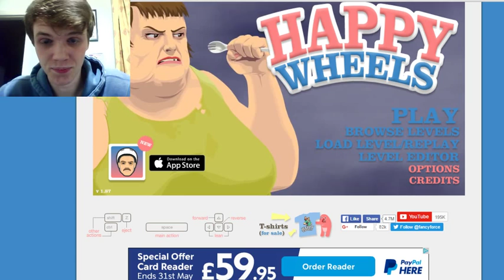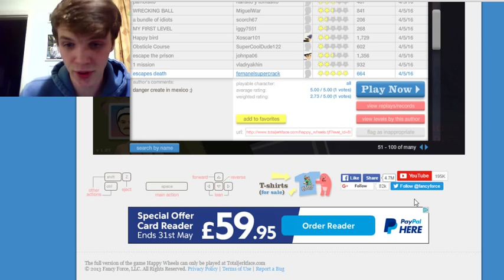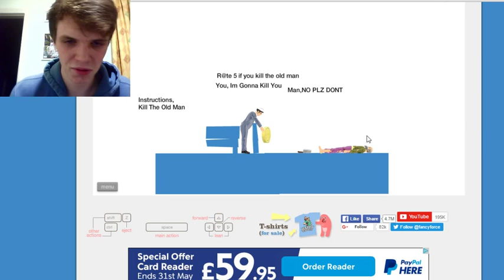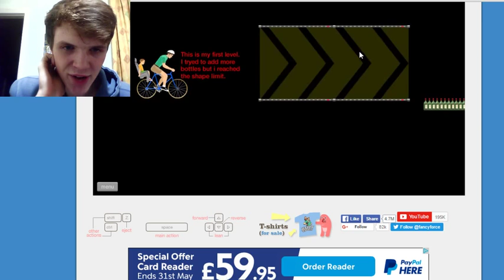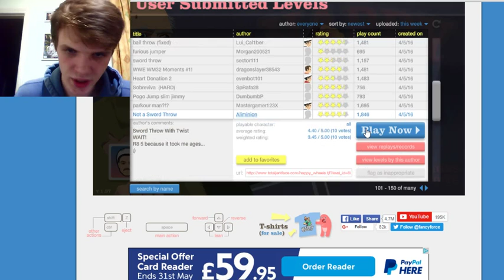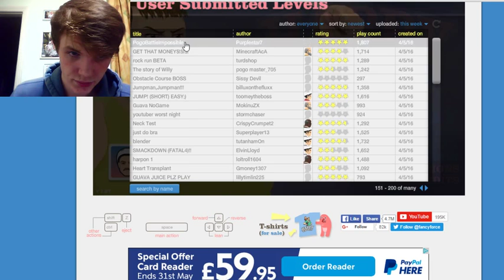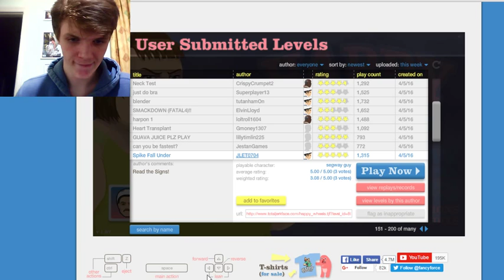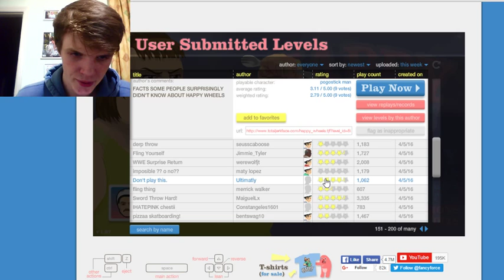Happy Wheels (Adventure Time) Timmy+Fred Bottle Run!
Adventure Time with Timmy And Fred (which Fred is hes Father Btw)